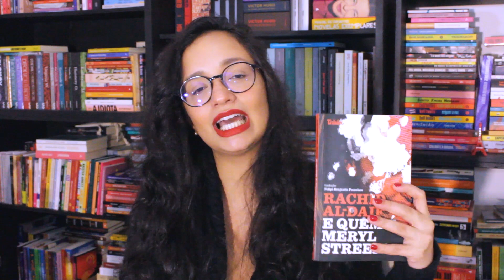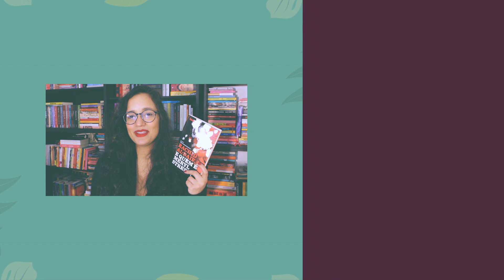E QUEM É MERYL STREEP?, de Rachid Al-Daif (resenha) | LiteraTamy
Comentários sobre o livro "E quem é Meryl Streep?", do libanês Rachid Al-Daif, publicação da editora Tabla com tradução de Felipe Benjamin Francisco. APOIE o LiteraTamy para que o canal continue existindo